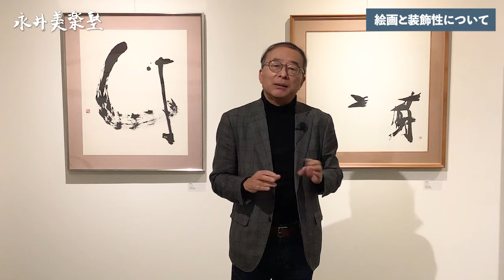永井、絵画と装飾性を語る。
永井画廊のYoutubeチャンネル「永井美楽塾」。